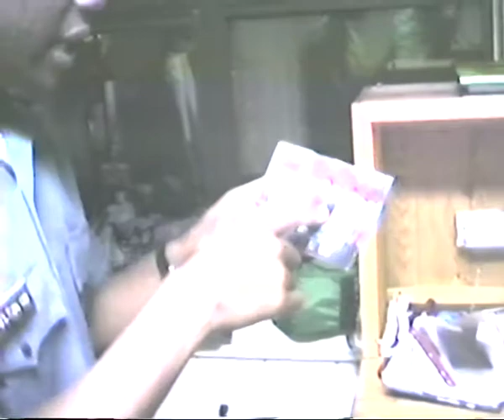FUMA LAST 2 DAYS OF SCHOOL 1992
Last couple days at FUMA in BAND Company 1992.  My parents brought the video camera when they came up, so I just kept it with me in the barracks...A lot of fun and joking and good memories.